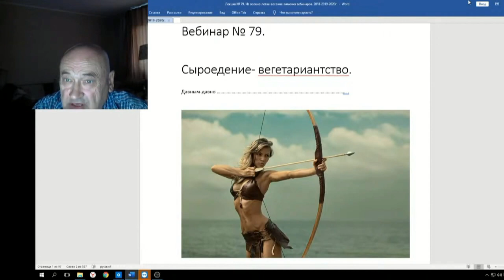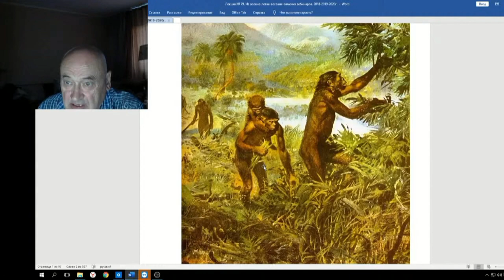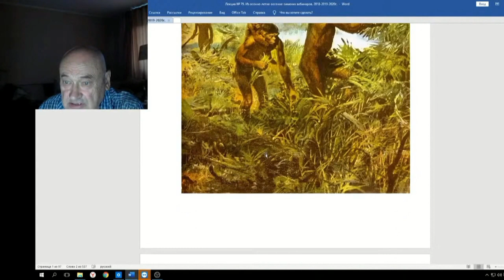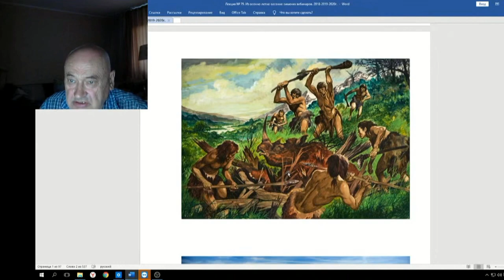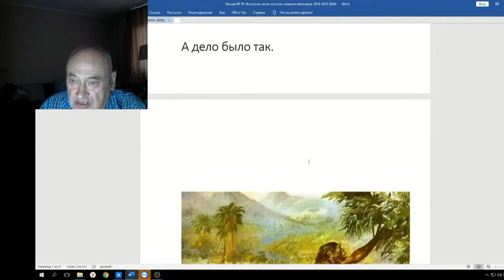79 ч 00 Сыроедение польза или вред